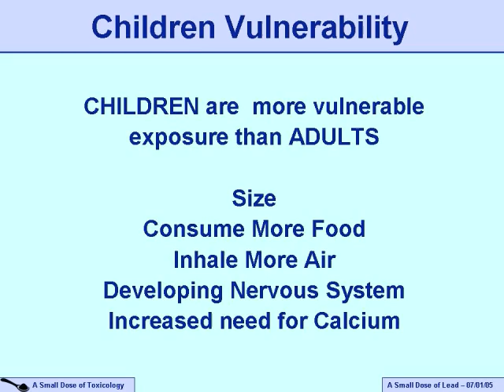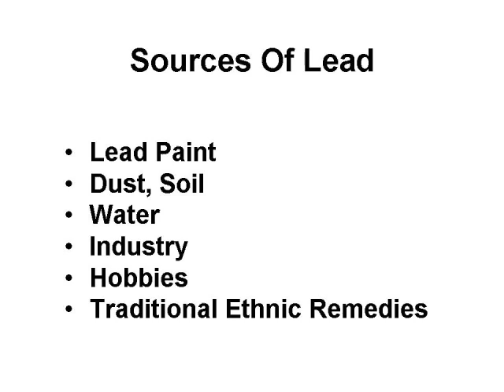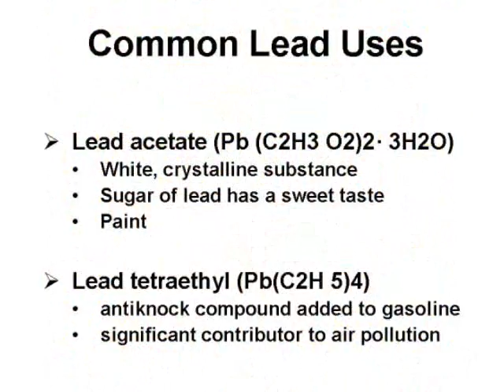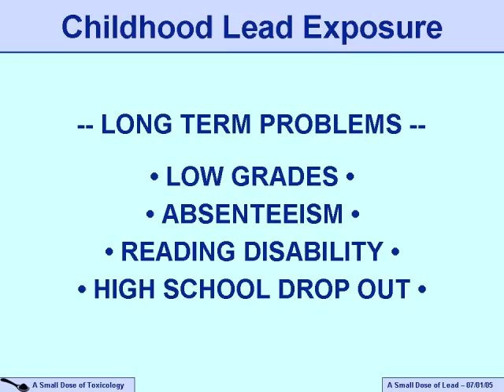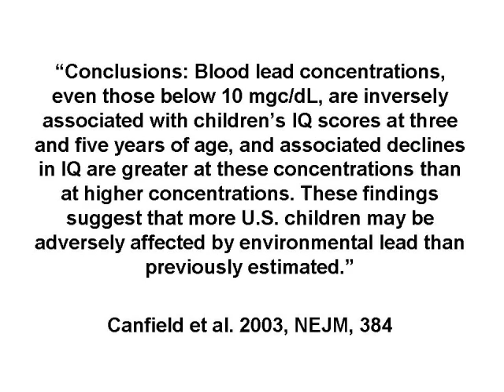lead poisoning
Lead poisoning in India